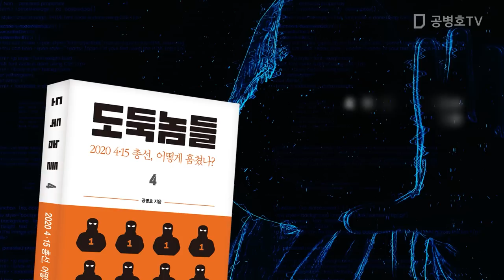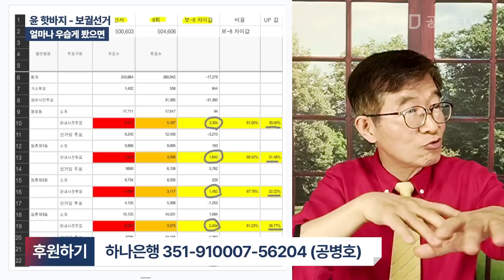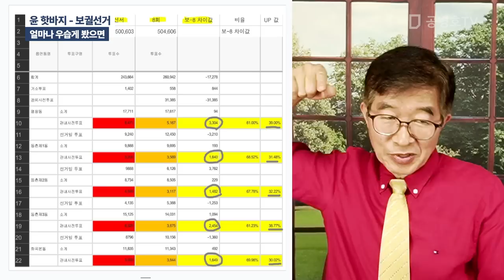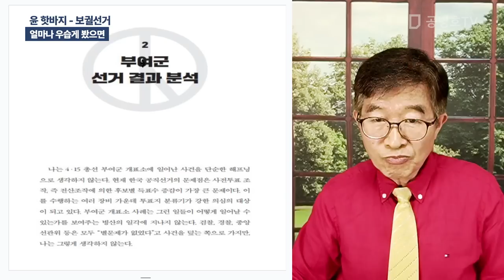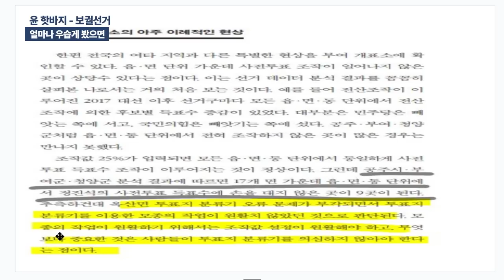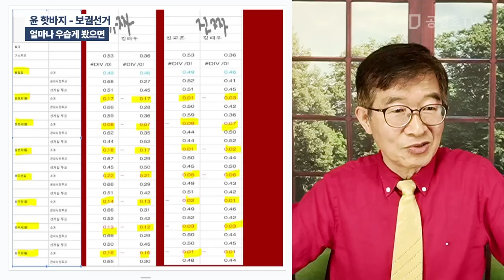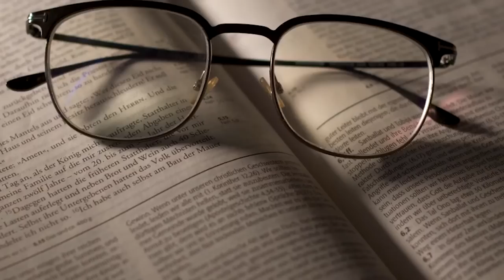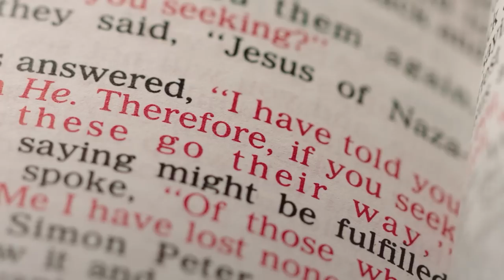윤 핫바지 - 보궐선거 / 얼마나 우습게 봤으면 [공병호TV]